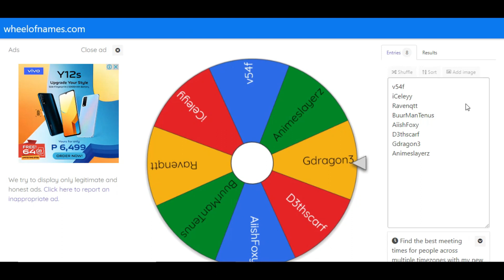DOUBLE PROFIT IN EXTRACTING AMBER BLOCKS (EZ RICH) 2021 | GROWTOPIA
In this video I'll show you how to Profit in extracting amber blocks . Enjoy❤️

GROW ID :
WORLD :

               50WLS

❤️COMMENT UR GROW ID AND WORLD. I PICK  IN MY RANDOM GT VID.

🕵️✋Any suggestion about my next video✋🕵️
Comment down!

              PULUBIMAN